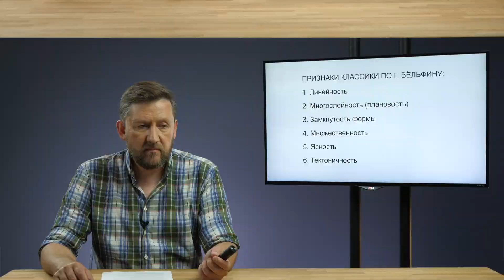Как проходит обучение на курсе «История искусства в творческой практике». Алексей Шадрин